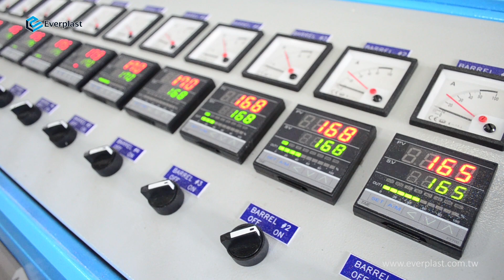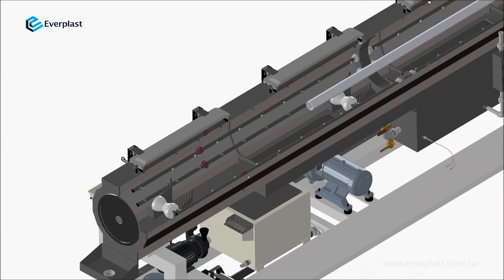EMD-90 Parallel Type Twin Screw PVC Pipe Extrusion Machine Line (Animation)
For water supply, pollution remediation and construction.
We are the best manufacturer of PVC Pipe extrusion Machine line.

PVC Pipe extrusion machine line include parallel twin screw extruder, conical twin screw extruder etc. It produces large number of small and big pipes within a short span. The conical twin extruder holds high filler loading as compare to parallel twin screw extruder. Our range includes extruder, vacuum spray tank, die head, haul off unit, cutting unit, dual pipe die head, dual pipe vacuum tank, dual pipe haul off unit, dual pipe cutting unit and high speed mixer and cooler.